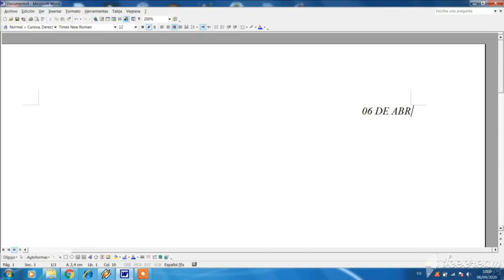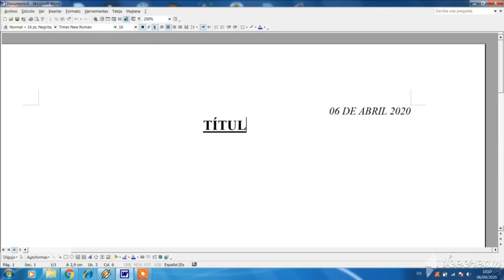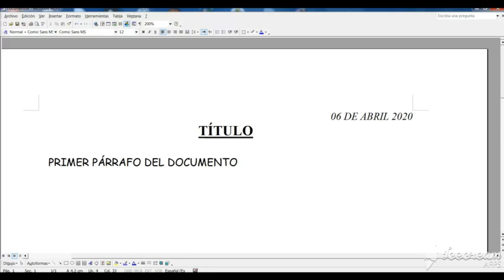COLEGIO DEL HUERTO ESPERANZA - WORD PRÁCTICA ALINEACIÓN DE TEXTO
Enviando fotos o archivos adjuntos.
Éxitos !